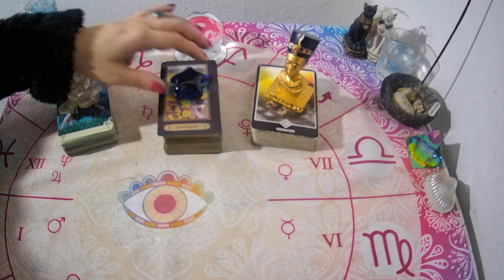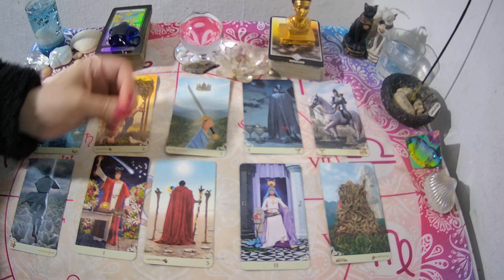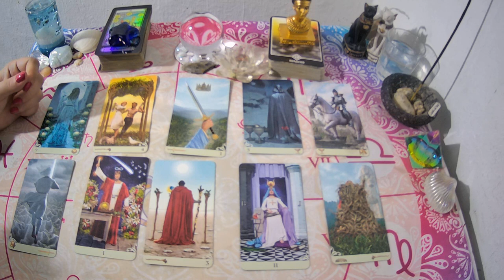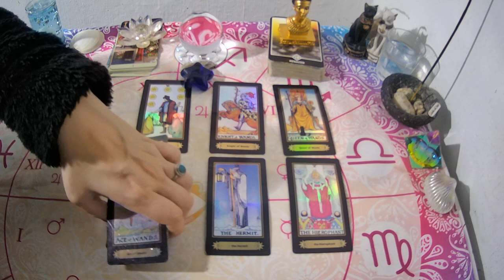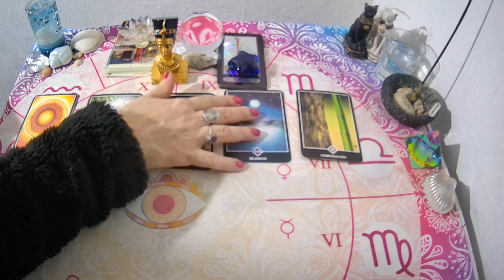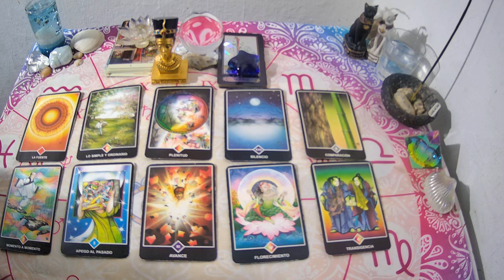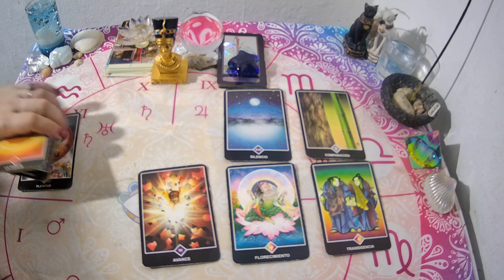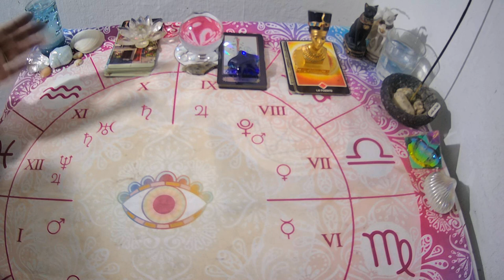💥Está PENDIENTE de tí?🔎Te STALKEA tus Redes Sociales?🔮TAROT INTERACTIVO